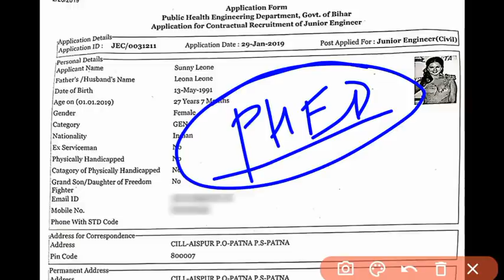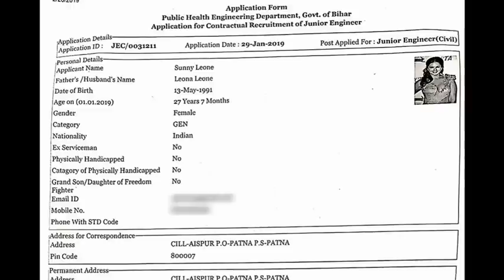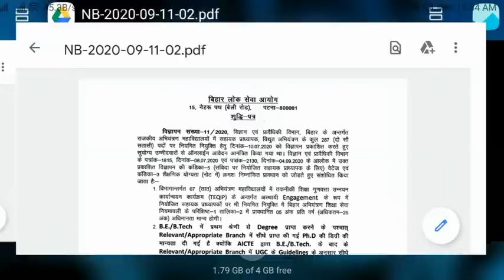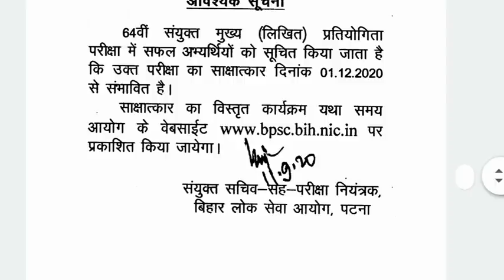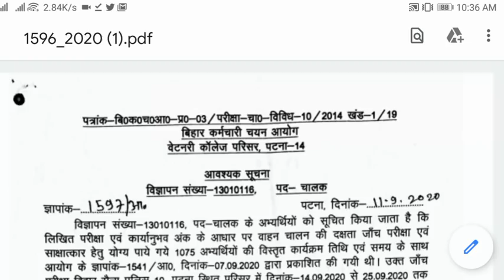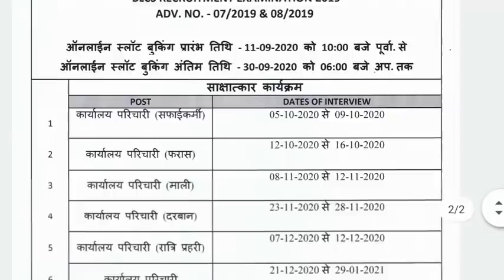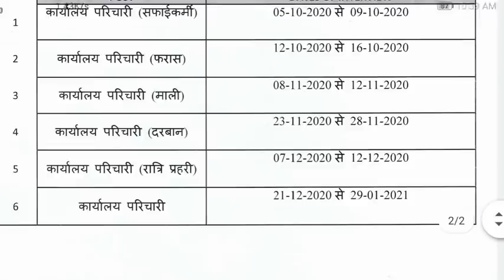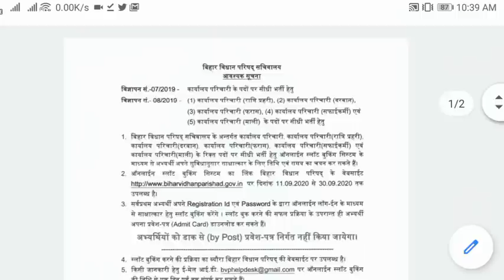Bihar Upcoming vacancy|Bihar Recruitment Latest Update |BPSC, BTSC, PHED Recruitment ,BSSC, BVS Job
Hello ! Students

 Study Playlist Links:
Maths: